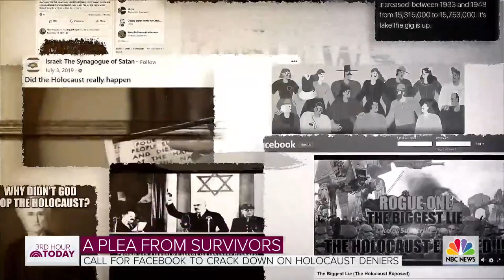Holocaust Survivors Call For Facebook To Crack Down On Deniers | TODAY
NBC’s Harry Smith talks to Holocaust survivors working with the Claims Conference as they share their personal stories and speak out about combating Holocaust deniers on social media. They call on Facebook to do more to stop the spread of lies on their platform.
A new book called “Finding Freedom” pulls back the curtain on Prince Harry and Meghan Markle’s life together, from their first date to their current standing with the royal family. Co-author Carolyn Durand speaks out in her only television interview. NBC’s Joe Fryer reports for TODAY.